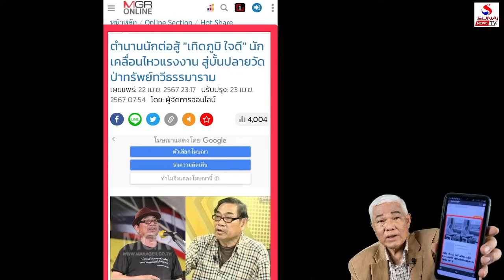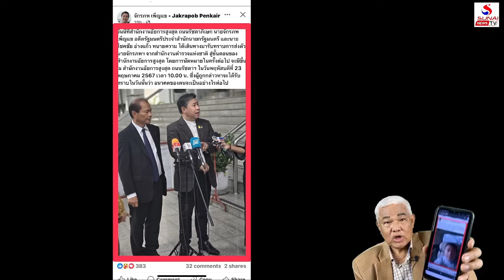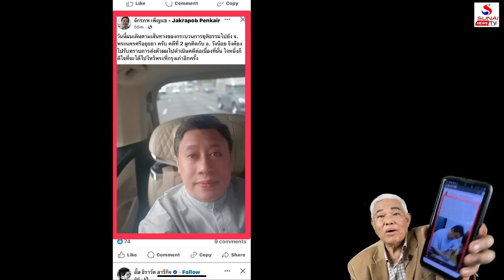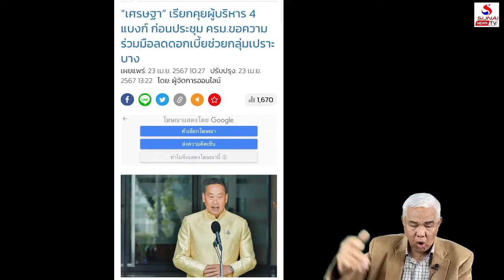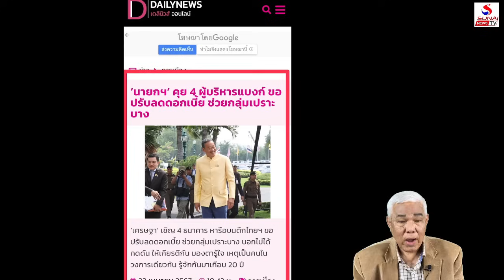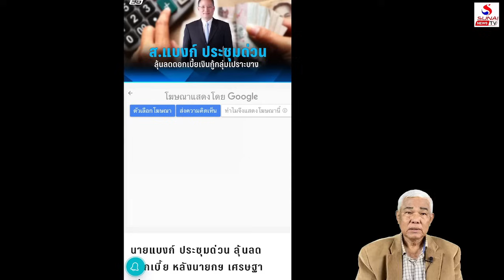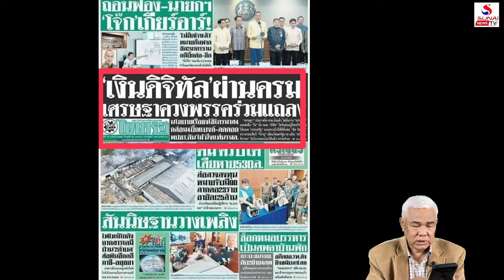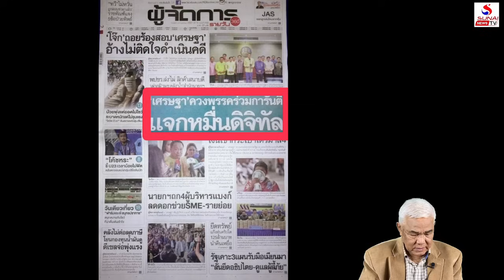นายกมีหมายกำหนด, ปลดแน่ผู้ว่าแบงค์ชาติ / เกาะติดคิดทันข่าว ตอนที่ 3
เกาะติดคิดทันข่าว 25 เมษายน 2567
โจ๊กได้สัญญานวัง, ตั้งหลักสู้หลุดโลก